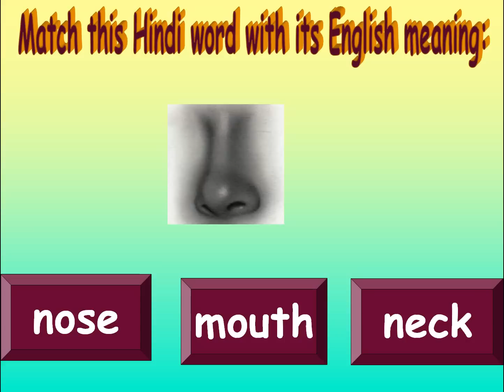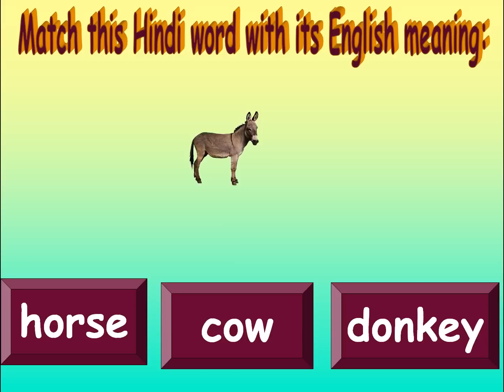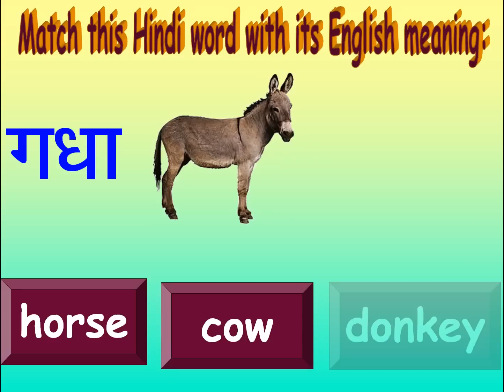Hindi words matching with English meaning for non-Hindi Speaking Adults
In this series of videos you will come across Hindi words along with the relevant pictures which are matched with their English meanings. Children will enjoy learning this way. Parents and teachers can guide their children in learning Hindi words and their English meanngs.